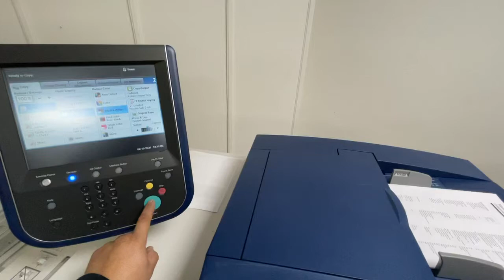Xerox YBF Booklet Maker Finisher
The Xerox YBF Booklet Maker Finisher offers all the features of the Standard Finisher plus addle-stitch and bi-fold capabilities for coated paper. This finishing option is ideal for large booklets and calendars, up to 25 sheets (100 imposed pages).

For Xerox Machines:
- Xerox Color 550
- Xerox Color 560
- Xerox Color 570
- Xerox C60
- Xerox C70

ABD OFFICE SOLUTIONS | TOTAL DOCUMENT WORKFLOW SOLUTIONS